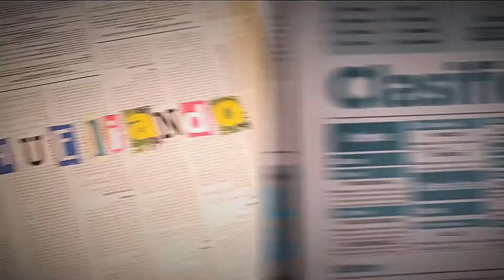Fundación Rehumanizar Sueños del Alma [Parihueliando con vos] Telemedellín